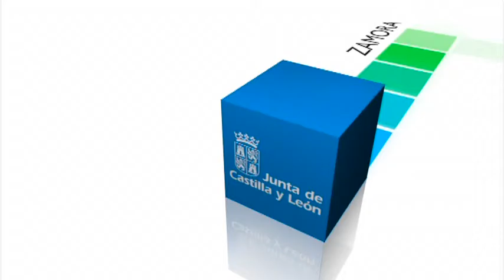Servicios de salvamento y extinción de incendios